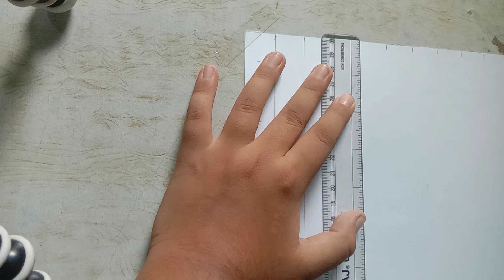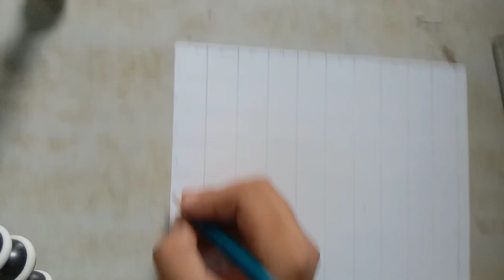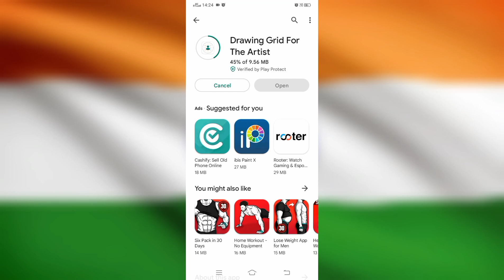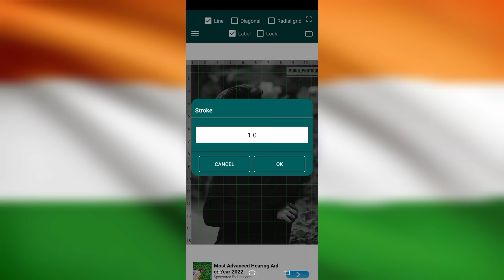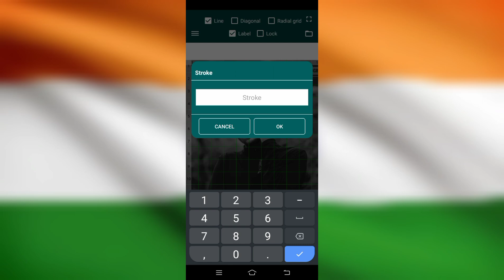Which App I used for Making Grid for Drawing | Best App For Making Grid 🔥 | Full Detail Video 📷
How to draw grid | How to use grid app
Watch this video and learn how to draw grid method and how to use grid app.
In this video I suggest you the best app for making grid,and I also show you how to use this app step by step.

In future I will upload crazy-crazy stuff.
I will come back with another tutorial video 📷 so bye-bye ❤️